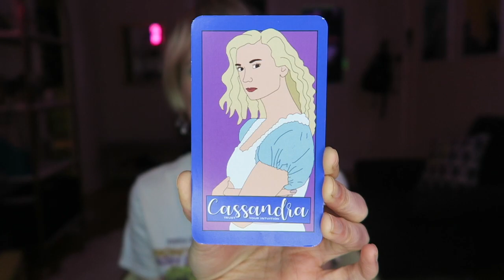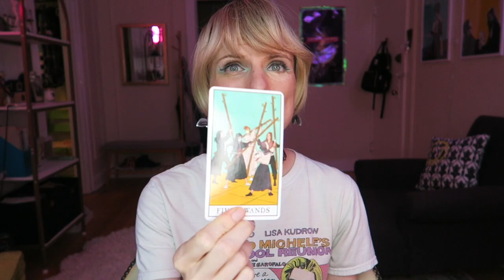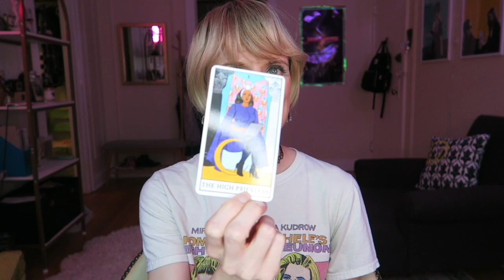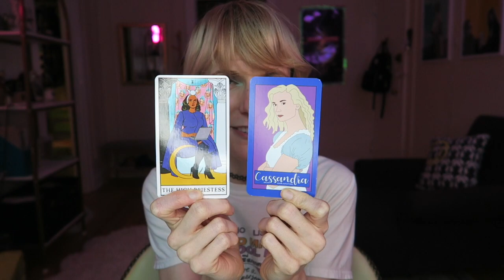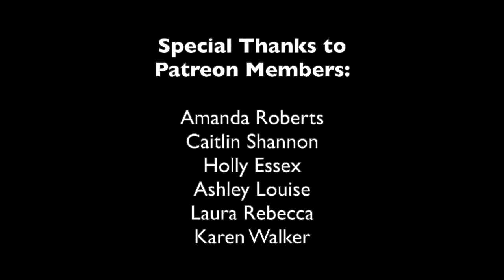Comparison is a MASSIVE waste of your creativity. || Earth, Water, Air, Fire || CAPRICORN FULL MOON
Earth Signs: 5:40
Water Signs: 7:59
Air Signs: 10:48
Fire Signs: 12:22

Modern Witch Tarot ➤

[ This Month's Group Tarot-py Session THIS SUNDAY @ 4pm CT ]

Instagram ➤ @michelleshea
Tik Tok ➤ @michellesheatarot
Facebook ➤ @michellesheawalkertarot
Twitter ➤ @michelleshea

[ Music ]
Main Theme ➤ Ian Dowdy

Light Stand ➤
Editing ➤ iMovie